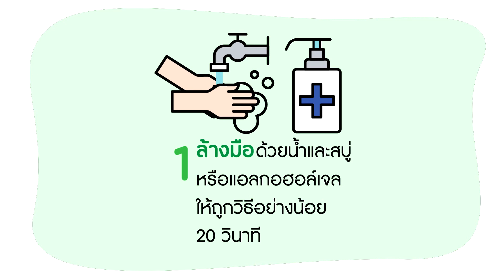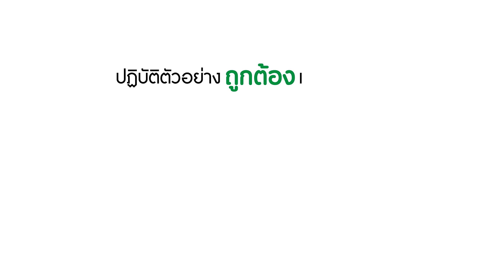รักษาความห่างด้วยความห่วง by CP Medical Center